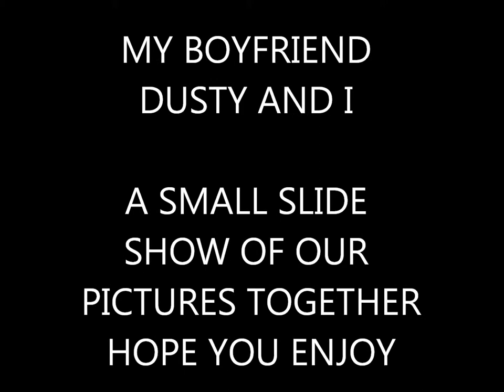my love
This is a slide show of the love of my life :D